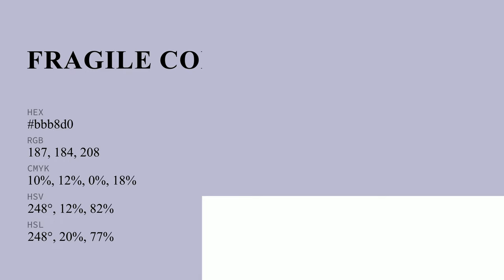Fragile color bbb8d0 hex color - Violet color - Warm color bbb8d0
What color is Fragile ? bbb8d0 hex color - Violet color - Warm color bbb8d0

Hex bbb8d0 Color Code is also known as Fragile color.

Hex bbb8d0 Color code in RGB color code model is created after adding 73.33% red color, 72.16% green color and 81.57% blue color.
Hex bbb8d0 Color code in CMYK color (process color) code model is generated after subtraction of 10% cyan, 11% magenta, 0% yellow and 18% black.